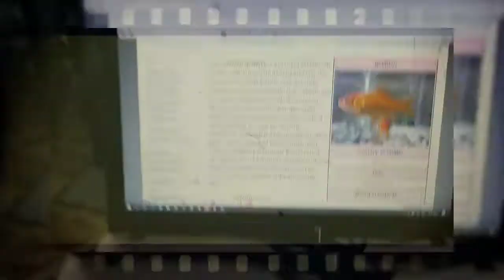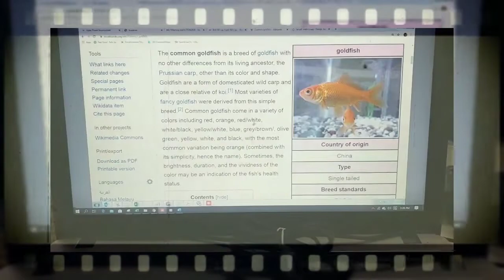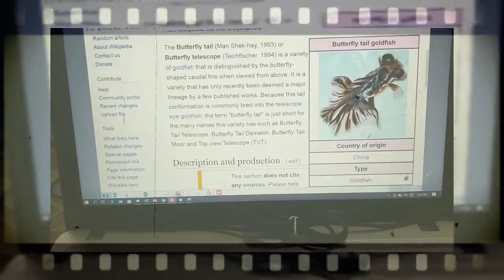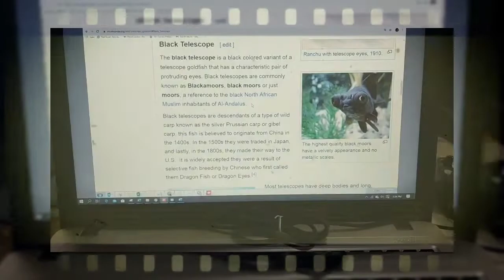Hydrophonic in Turtle Filration and Types of Goldfish S1Ep11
Goldfish and Turtles